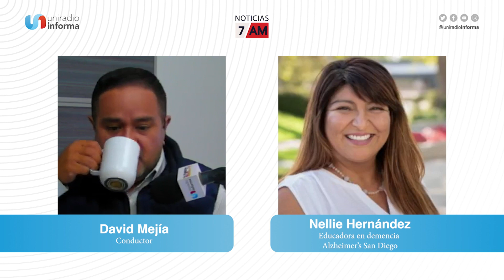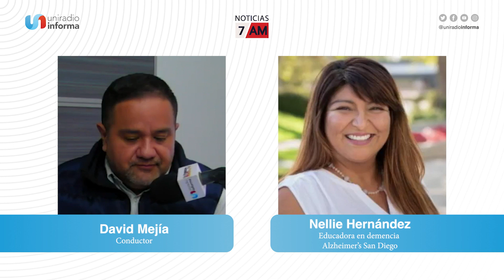Alzheimer y las madres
Esta mañana en Noticias7AM entrevistamos a Nellie Hernández, Educadora en demencia por Alzheimer’s San Diego.

Tema: Alzheimer y las madres